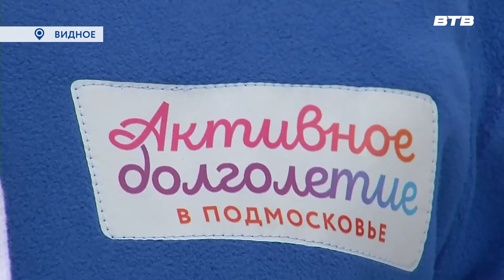ЖИЗНЬ В ДВИЖЕНИИ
Дружеский марафон по скандинавской ходьбе прошёл на трассе «Апаринки». В нём приняли участие жители Ленинского и Домодедовского городских округов, объединённые губернаторской программой «Активное долголетие». На финише их встречала наша съёмочная группа. Пообщался со спортсменами-любителями Максим Козлов.